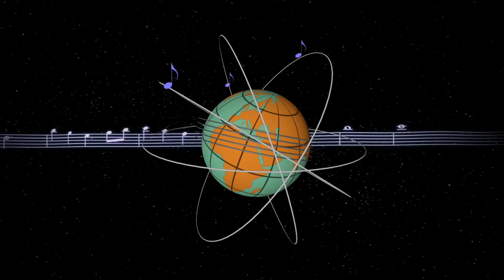Kraftwerk - Kometenmelodie (MIDI cover/remix)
It's been a while since I uploaded here, writer's block continues and I've frankly moved on to other things for the time being. But here's a cover of one of my favorite Kraftwerk songs to tide you over.  I've been thinking of making my next album a Kraftwerk tribute project, since that would be very easy to come up with ideas for, I already have two or three songs that could fit, and Kraftwerk is my favorite band. See you when I've got more of that done.